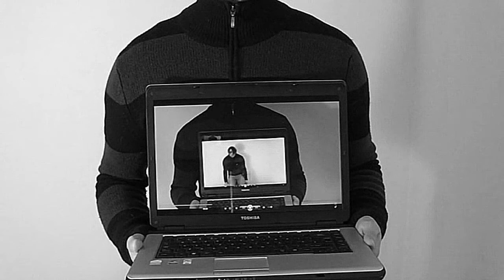Living Laptop Installation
LLI is a visual piece of art and is the second part to "I'm the Daddy"
The music used in this piece was created by a person who I've slowly become to know as yet another great artist & friend.  His name is "Joseph" and a vist to his channel by you is more than overdue!
And listen & watch this Artist's stunning work.

Please try to remember that my work is non-profit & unpaid as an Artist of many levels trying to get noticed.